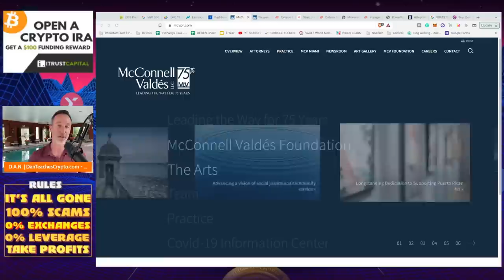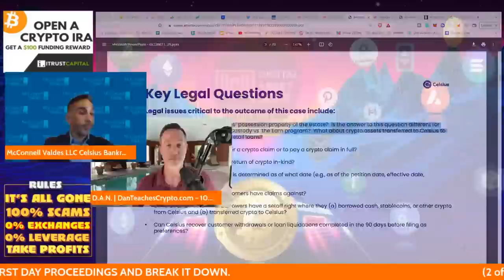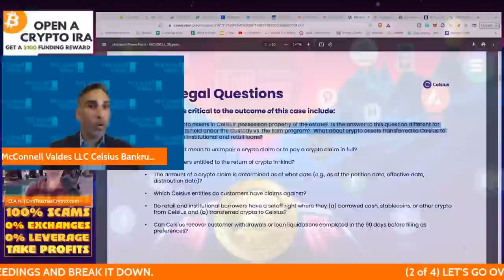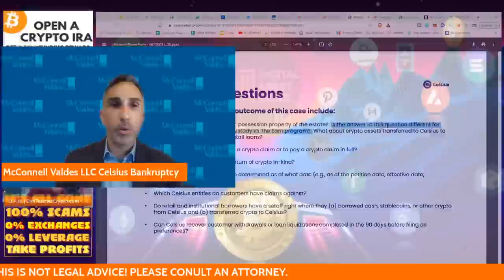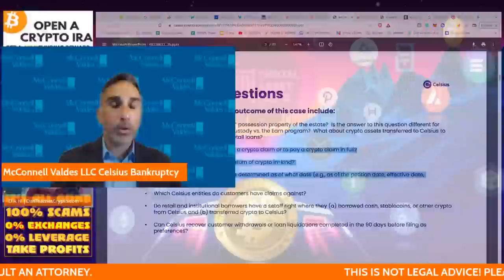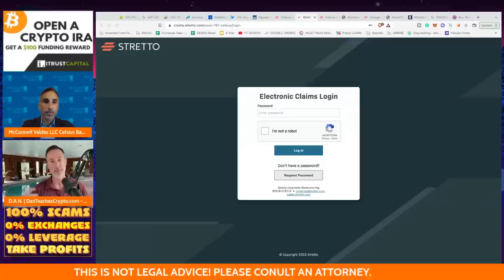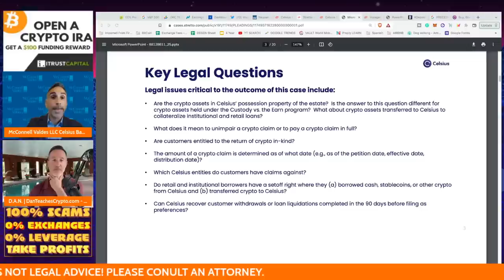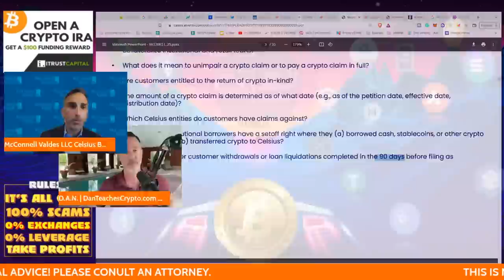CELSIUS BANKRUPTCY. LAWYER TELLS ALL. FILE YOUR CLAIM!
Celsius and Voyager Chapter 11 Bankruptcy is still being felt throughout the crypto industry so to make sure everyone understands the legalities I brought on Nayuan Zouairabani-Trinidad a Bankruptcy lawyer expert with 15 years of experience from the firm Mcconnell & Valdez, L.L.C.

*Go to the following website(s) and click on "File a Claim" at top

●▬▬▬▬▬▬CELSIUS/VOYAGER TIMELINE▬▬▬▬▬▬▬●

0:00 - Market Recap | Topics Overview
2:27 - WHAT IS A BANKRUPTCY? DEFINE THE DIFFERENT CHAPTERS.
5:05 - CELSIUS 1st Day PROCEEDINGS - Are the crypto assets the property of celsius?
8:18 - Terms Of Service vs. False Representations in Social Media.
10:50 - Is there a difference between the EARN & CUSTODY?
12:30 - What about crypto assets used for loans?
14:33 - Who is unimpaired or impaired, crypto IN-KIND and what DATE?
19:05 - FILE A CLAIM! How To File & Dollar Amounts v. Crypto Amount.
21:48 - Can Celsius CLAW-BACK withdrawals from 90 days ago? Maybe...
28:08 - What Makes a Chapter 11 successful for the business?
32:35 - Will this case set precedent for the crypto market? Yes!

●▬▬▬▬▬▬CRYPTO ESSENTIALS▬▬▬▬▬▬▬●

●▬▬▬▬▬▬▬▬FOLLOW D.A.N.▬▬▬▬▬▬▬▬▬▬●

●▬▬▬▬▬▬▬▬STRATEGIES▬▬▬▬▬▬▬▬▬●